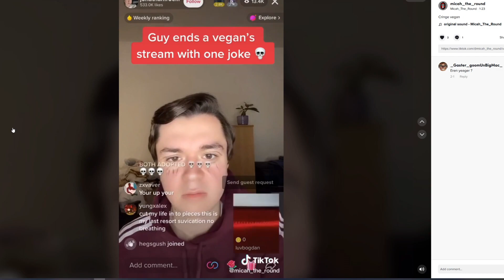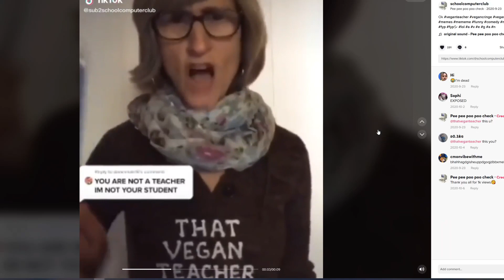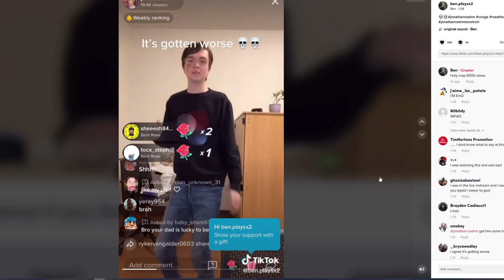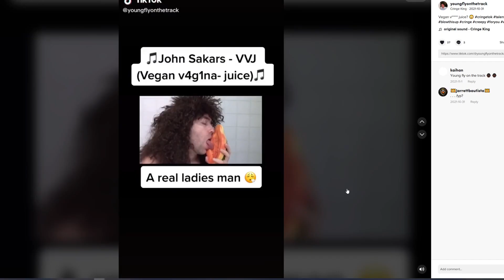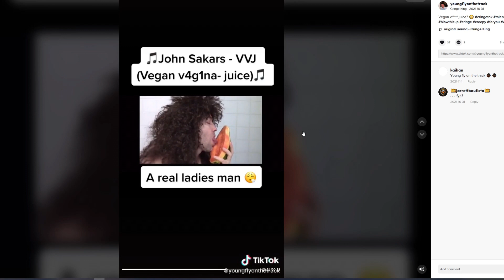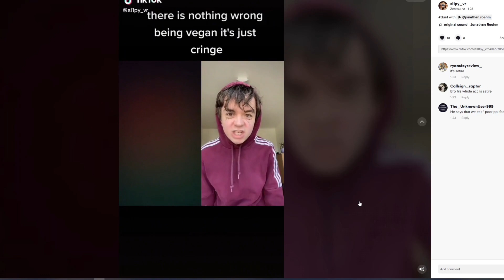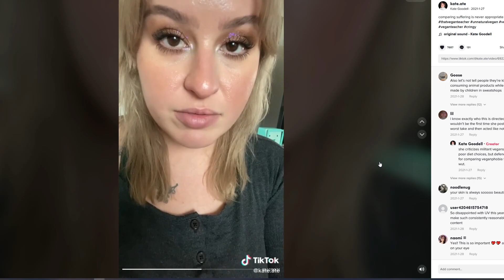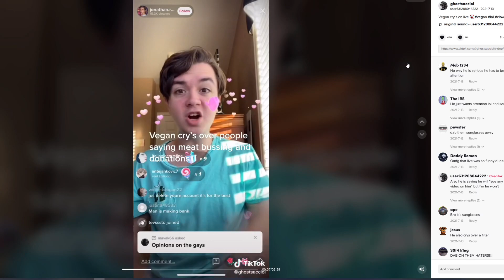Angry Vegan Gets Trolled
Trolling A Vegan On Live Stream XD